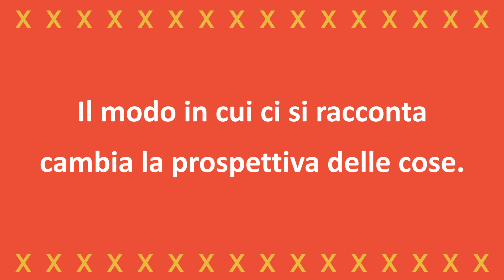FORMAZIONE mondoCULTURA, a cura di Caleidoscopio APS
FORMAZIONE mondoCULTURA
Creare uno storytelling per narrare la propria visione nel terzo settore
a cura di Caleidoscopio APS

28-29 giugno 2023 - "GiovArti" - Monteprandone (AP)

"AZIONE PER GIOVANI ARTISTI" PER IL PROGETTO ASCODEPT 3.0
Il progetto ASCODEPT 3.0 è finanziato con i fondi della Regione Marche - Politiche Giovanili e della Presidenza del Consiglio dei Ministri - Dipartimento per le Politiche Giovanili e il Servizio Civile Universale